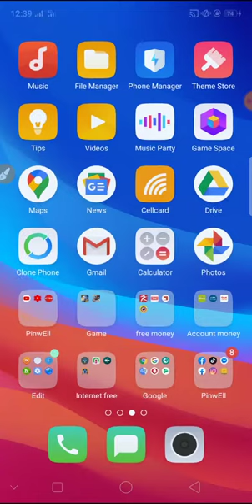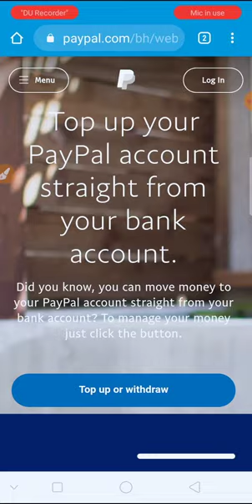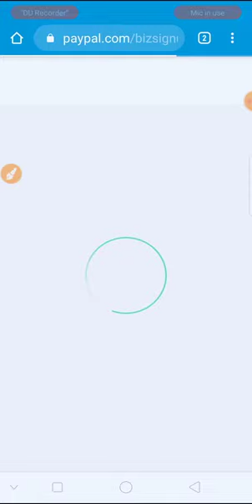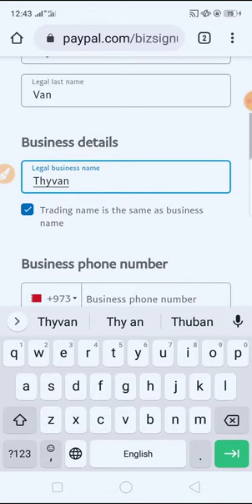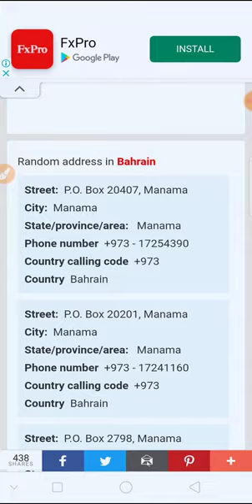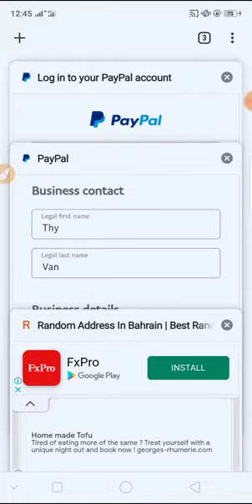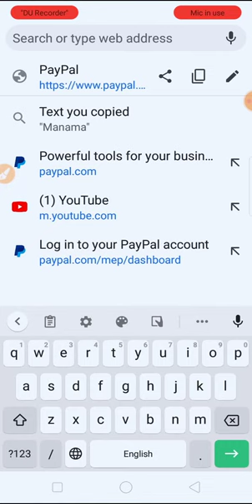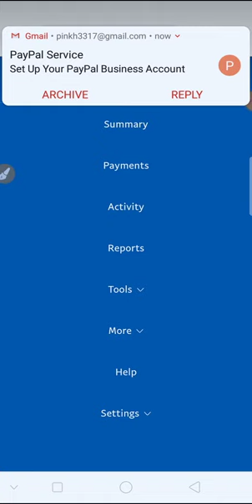របៀបបង្កើត paypal 2020ងាយៗ/ how to create account paypal